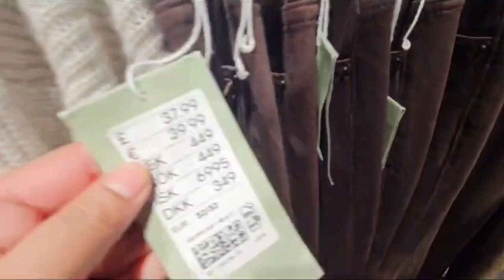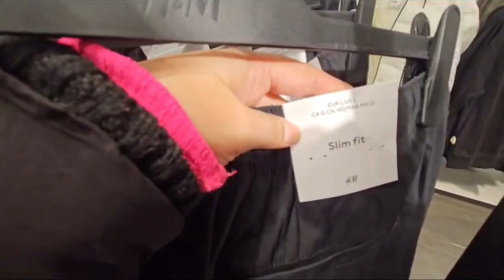H&M🍁 MENSWEAR 🎄 LAYOUT COLLECTION NOV2023